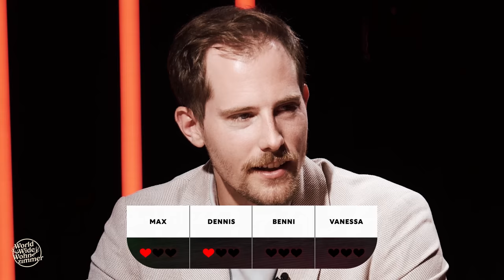KORREKT oder WEG! (mit Vanessa Mai)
Wer am Quiz-Tisch siegen will, muss richtig antworten! Denn wer falsch liegt – fliegt! Und trinkt. Heute mit dabei: Sängerin Vanessa Mai!